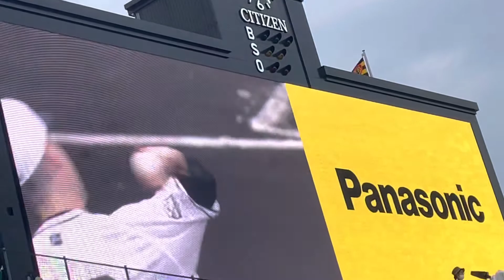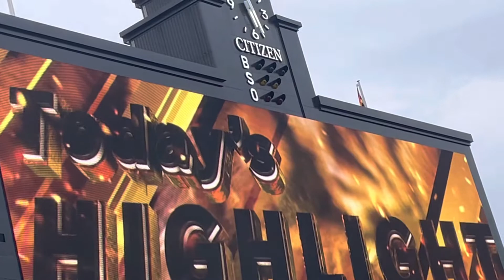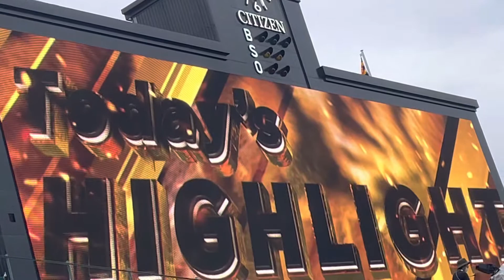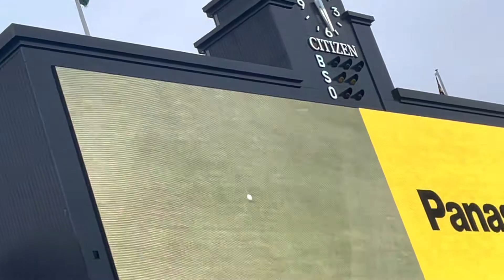本日の阪神タイガース✨ハイライト✨ヒーロー選手 22.5.21. 阪神甲子園球場